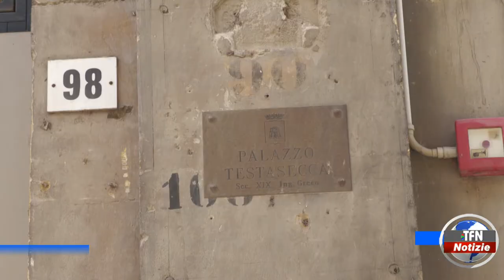Furto con spaccata in corso Vittorio Emanuele